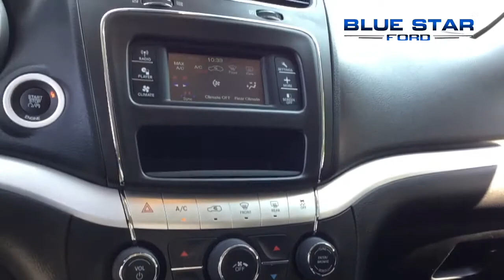The ultimate road trip vehicle - 2015 Dodge Journey stock# 530011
If you are looking for the ultimate vehicle for your next road trip, this 2015 Dodge Journey is the one for you. Comfort, plenty of goodies and sport racks are just a few things that make this the best choice for your next Journey.

Also make sure to check us out for more information on this vehicle and others we have in stock by going or call .

Blue Star Ford Lincoln understands that today's customer uses the internet for their car buying research. Blue Star's internet market pricing policy is achieved by pulling third party data from over 20,000 pre-owned vehicles. Blue Star Ford Lincoln does not inflate our pre-owned vehicle pricing in hopes of winning a negotiating contest. Rather, we believe in pricing our vehicles competitively to market to provide our customers with the best price the first time. After being in business for over 30 years, we strongly believe that internet market pricing is what is best for consumers and our customers also agree! Blue Star Ford Lincoln is a premier Ford, Lincoln, and Pre-Owned vehicle dealership devoted to providing you with the most customer-centric car buying experience! All of our vehicles are sold with the highest standards of Safety